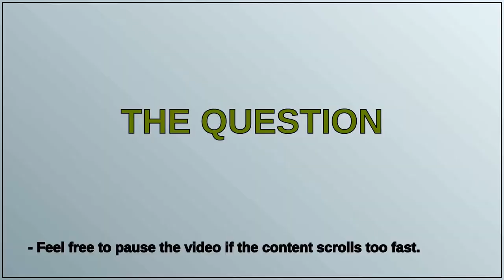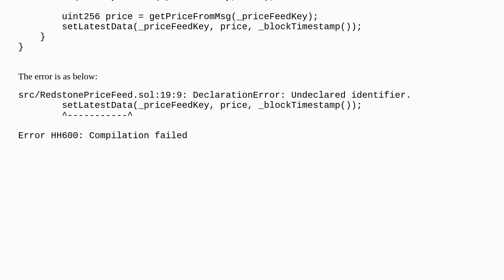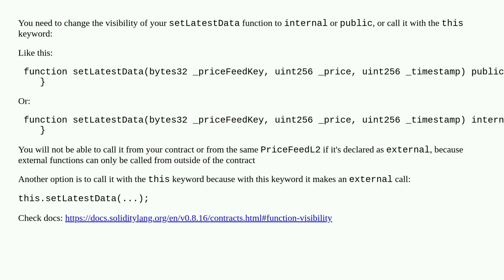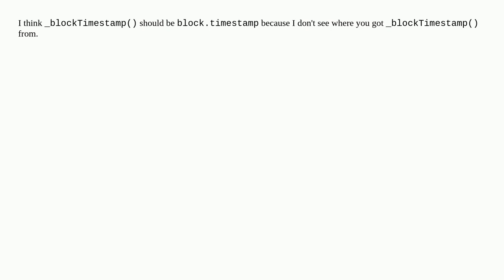Undeclared identifier error when trying to compile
A special thanks goes out to the community